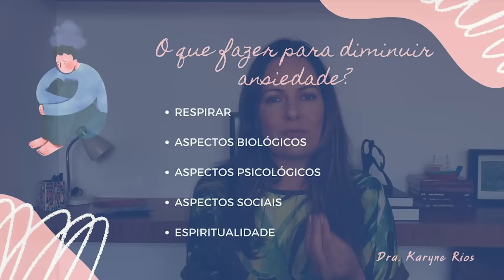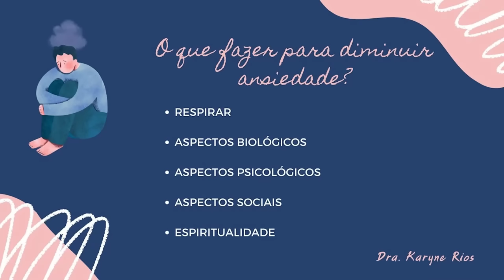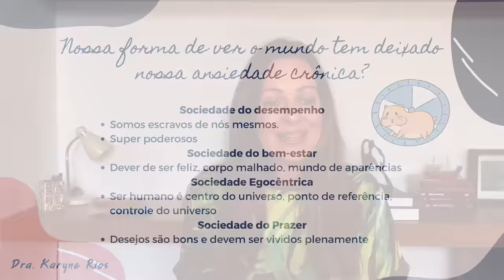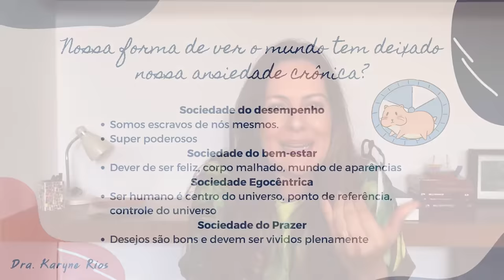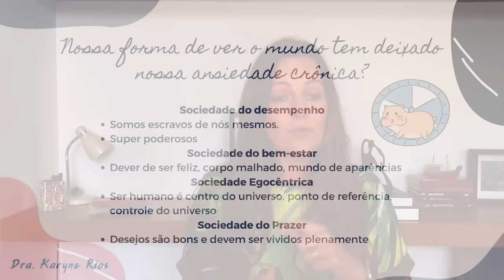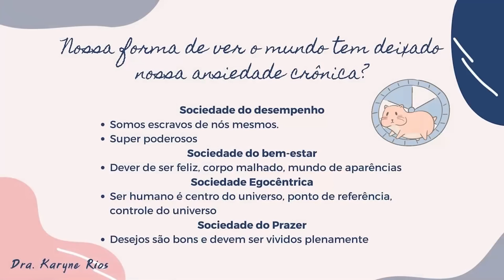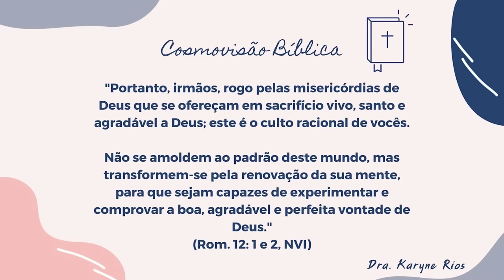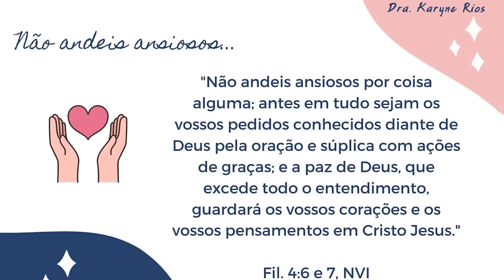Dicas para controlar a ansiedade - Karyne Rios | Jornada de Saúde Emocional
Ansiedade é um dos maus desse século. Cada vez mais pessoas procuram ajuda psiquiátrica para vencer isso. Como não ser dominado pela ansiedade e pela preocupação exagerada mesmo vivendo no caos do mundo moderno? Assista essa palestra com a doutora em psicologia Karyne Rios e descubra!
Tenha o controle das suas emoções com o curso gratuito pelo WhatsApp acessando

Jornada de Saúde Emocional 2022 - NT Play